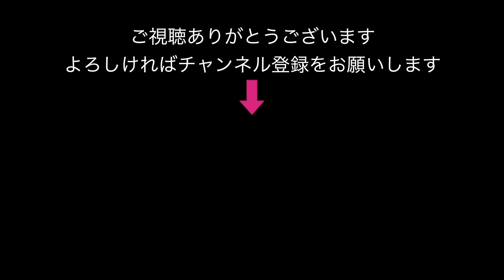チャイナ洪水；河南省 湖北省 重慶市；2021.6.13-18